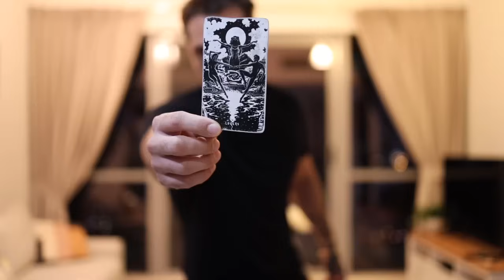AQUARIUS: THEY WILL NOT LET YOU WALK AWAY WITHOUT A FIGHT | EARLY NOV TAROT